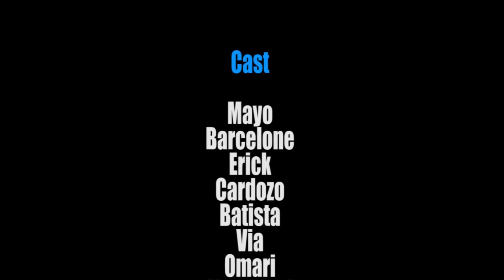OUVERTURE 3 Mayo Barcelone Fatou Modero Herman Pululu Via THEATRE CONGOLAIS NOUVEAUTÉ 2017 ESEPELISA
Esepelisa: les meilleurs films congolais et theatres congolais (maboke) en ligne. Esepelisa valorise le théâtre congolais et aide les artistes Congolais(es) à diffuser le Film Congolais et le Theatre Congolais. Regardez le Théâtre Congolais sur Espelisa, les meilleurs Theatres Congolais 2016 sont à votre disposition.

Esepelisa a été le spécialiste numéro un dans le domaine des theatre Congolais. Nous avons publié plus de théâtres en ligne que quiconque. C'est à Esepelisa que vous trouverez tout ce dont vous avez besoin, des anciens théâtres du Groupe Salongo aux plus récents travaux de Mayonnaise avec Vue de Loin, Modero, Doutshe Kapanga, Sifa, Mimi Kabeya, Omari, Elbi, Pierrot Ndombasi, Fanny Masudi, Elko Ngoie, Milo Loleka, Fally Masuaku, Maman Moseka, Mayonnaise Alain Tshituka, Aminatha Sonper et Pomba.. Si vous venez de comparer notre énorme liste de théâtres très spéciaux de Kinshasa au Congo que nous publions en ligne sur notre blog de théâtre d'expertise depuis 2009, vous verrez que nous dirigeons l'industrie au Congo RDC depuis des années et nous continuerons à définir Les tendances congolaises à l'avenir pour tous les acteurs et actrices principales, même à Brazzaville et à Luanda. Merci à tous pour avoir contribué à notre succès accablant, rdc n'aurait pas pu le faire sans vous. Il est vraiment réconfortant de voir tant d'entre vous qui nous soutiennent et nous rapprochent ensemble où nous en sommes, la principale chaîne de théâtre avec l'interview et l'ensemble le plus complet de théâtres spécialisés dans le monde entier. L'expertise numéro un d'Esepelisa dans le domaine des théâtres culturels et des théâtres Feelgood et Elengi ya Congo continuera à perturber l'industrie à une échelle encore plus grande, même pour la région congolaise en France. Désolant et spectaculaire pour chacun d'entre nous travaillant ici sur la seule marque originale Esepelisa. Merci beaucoup pour vos infos.
im170910a